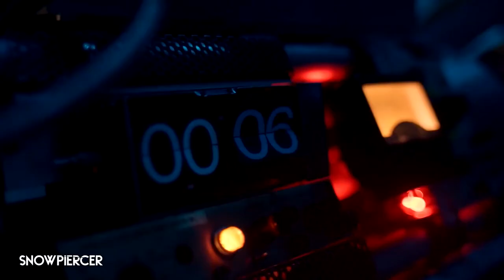Iddo Goldberg Interview - SNOWPIERCER Season 3 (2022)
JoBlo.com sits down with actor Iddo Goldberg to discuss the new season of SNOWPIERCER Season 3 (2022),

PLOT: Season three picks up with Layton and his inner circle commanding a small pirate train in search of Melanie and a possible warm location to restart civilization, aided by a newfound survivor. Back on Snowpiercer, Mr. Wilford is consolidating power, foiled only by secret allies of Layton’s hidden on the train, committed to the cause.

CAST: Daveed Diggs, Iddo Goldberg, Mickey Sumner, Sean Bean, Rowan Blanchard, Katie McGuinness